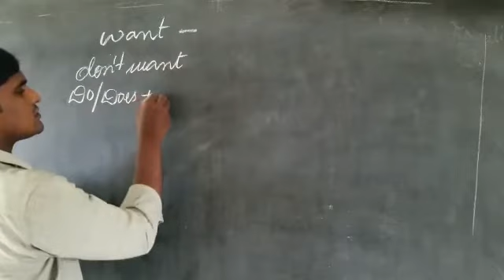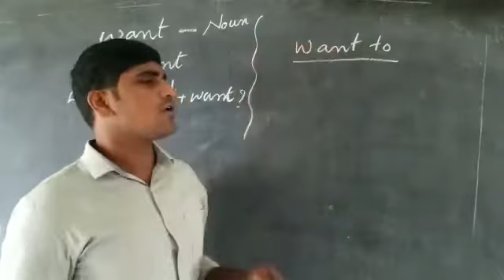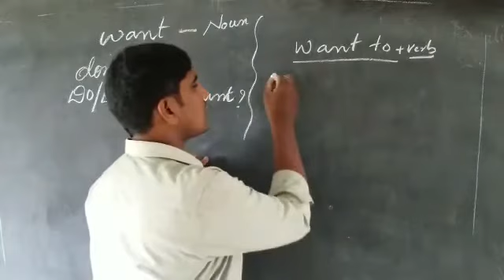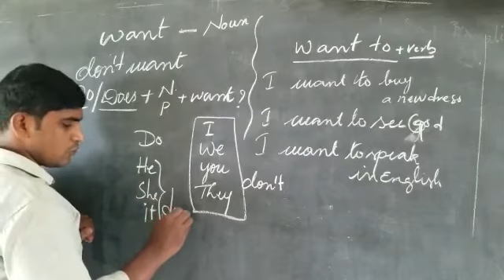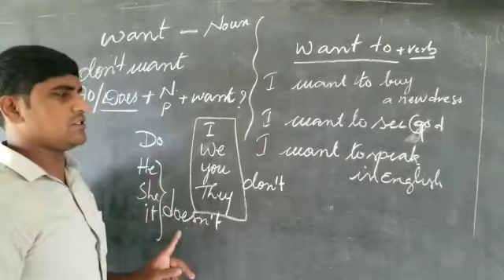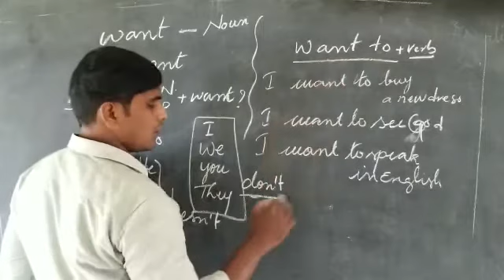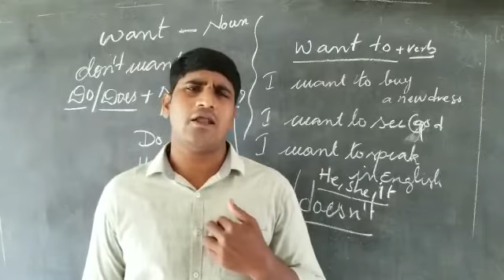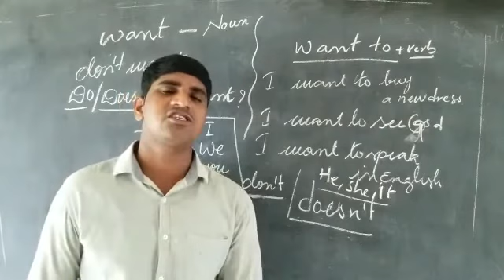Use of want to